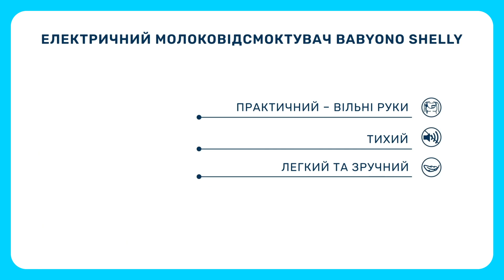Молоковідсмоктувач електричний BabyOno SHELLY "Вільні руки"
Інноваційний електричний молоковідсмоктувач BabyOno SHELLY – надійний помічник в період грудного вигодовування. Без проводів, трубочок і необхідності використовувати руки.

1.  Режим зціджування – можна встановити потужність всмоктування в діапазоні від 1 до 7, (сила всмоктування від меншої до більшої).
2.  Режим 2 в 1 – цикл з 8 масажних рухів, за якими слідує 1 всмоктуючий рух. Цей режим рекомендується для зменшення болю при переповненні грудей та стимулювання зціджування більшої кількості молока за короткий час.
3.  Режим подвійної частоти – поєднує переваги змінного всмоктування, тобто з великою і маленькою силою. Цикл всмоктування зі змінною силою ефективно допомагає стимулювати втягнуті соски.